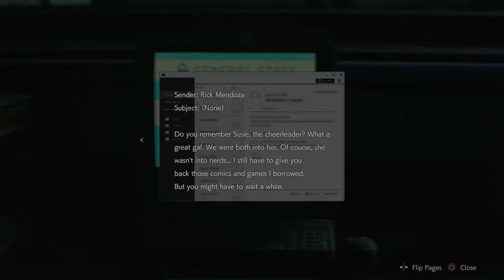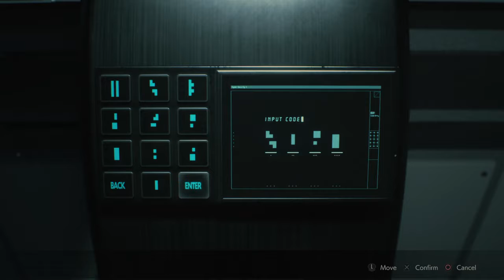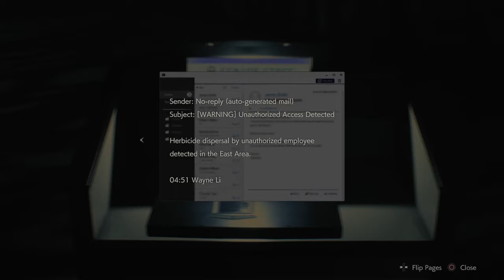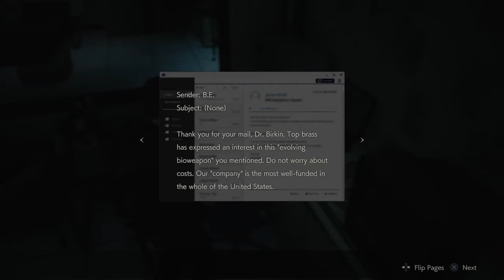RESIDENT EVIL 2 Leon Part 14 Gs 3rd Transformation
My god its Beautiful!!